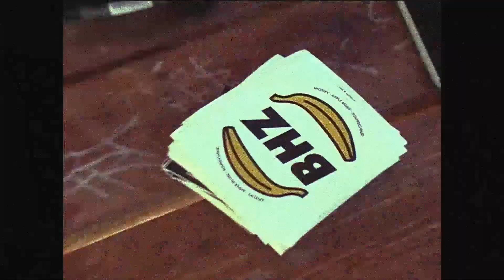(FREE) BHZ x Big Pat x Monk Type Beat - "Zelda" (prod. Joachim E.)